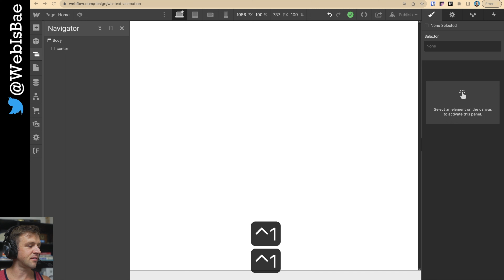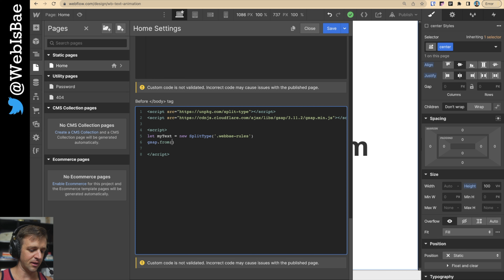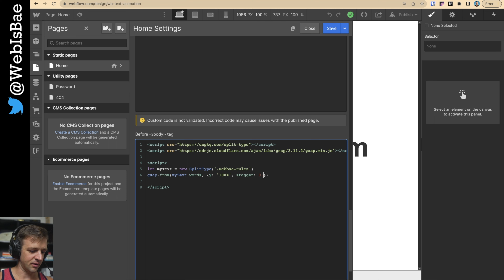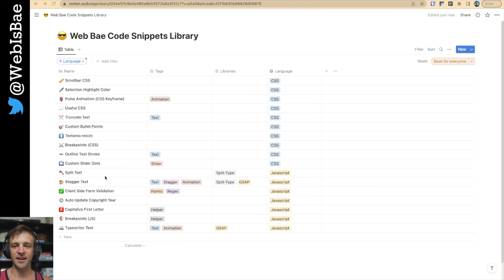Award Winning Text Animation - Stagger from Bottom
// GSAP DISCOUNT